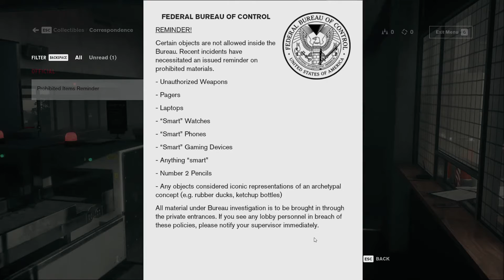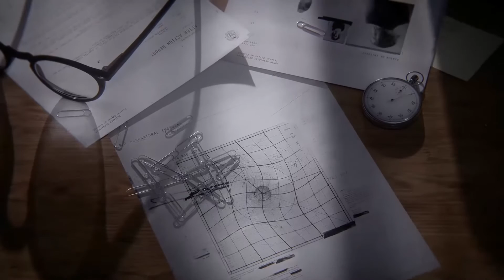CONTROL GAMEPLAY PART - 1 || Welcome to the Oldest House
CONTROL STORYLINE WALKTHROUGH GAMEPLAY PART - 1 with Hindi Commentary
Welcome to the Oldest House

▼More "CONTROL" Content▼

▼Missions List▼

Mission 1 - Welcome to the Oldest House

Mission 2 - Unknown Caller
►Reaching Communications Dept and Object of Power
►Tommasi boss strategy, how to reach Hotline

Mission 3 - Directorial Override
►Reaching Maintenance Sector, Ahti the Janitor location, NSC Power Plant
►Fix NSC Coolant Pumps and Energy Converters puzzle

Mission 4 - Old Boy's Club
►Finding Marshall, Parapsychology puzzle
►Punchcard locations, Punchcard puzzle solution, HRA Lab and Machine activation

Mission 5 - Threshold
►Turbine Room puzzle solution and Oceanview Motel puzzle solution
►Find the Black Rock Prism by exploring the Black Rock Quarry

Mission 6 - My Brother's Keeper
►Containment Sector, how to reach the Panopticon
►Salvador boss strategy
►Unlock the Levitate power, reaching the P6 Cell

Mission 7 - The Face of the Enemy
►finding the Prime Candidate Program
►Searching for the Ordinary AWE in the Containment Sector

Mission 8 - Finnish Tango
►Following Ahti's visions to the Restricted Area in the Maintenance Sector

Mission 9 - Polaris
►How to navigate the Ashtray Maze and Hedron Chamber
►Cleanse the Siphons strategy and reaching Polaris explained

Mission 10 - Final Mission
►Take Control